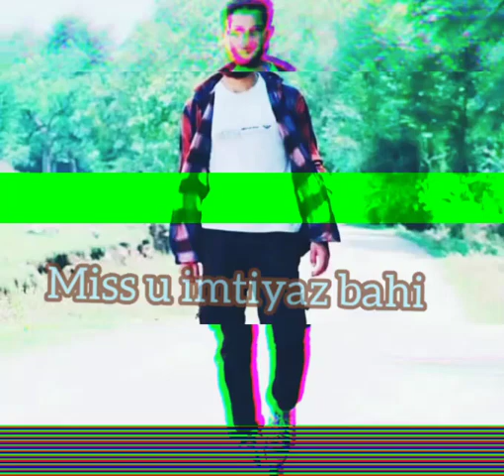Shaheed imteyaz bahi chief of Ansar Gazwatul hind.